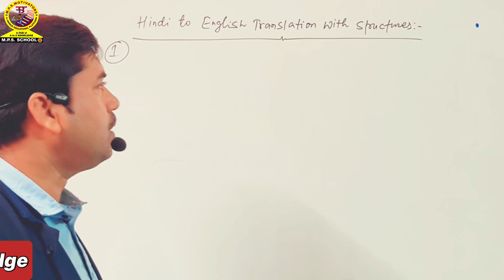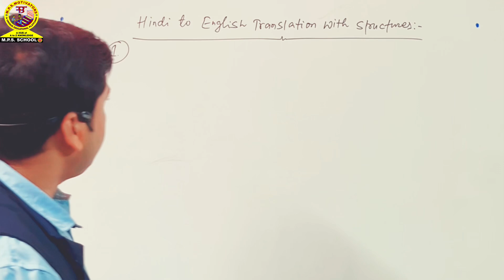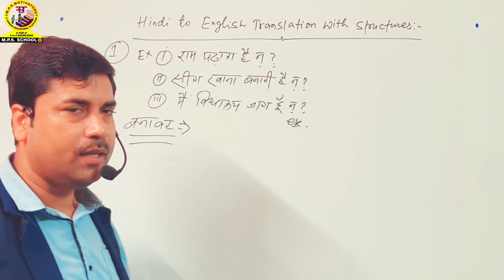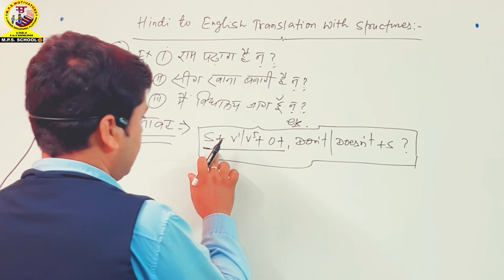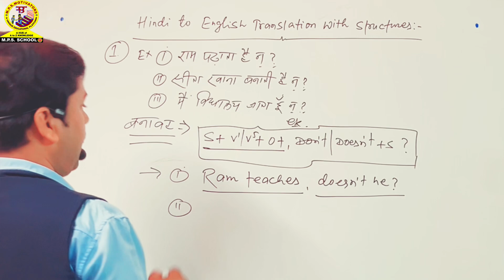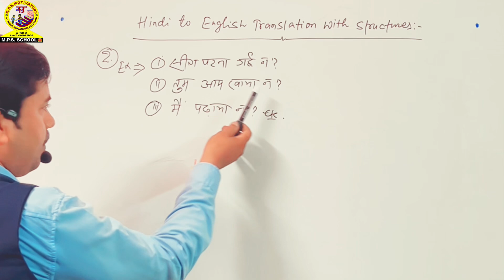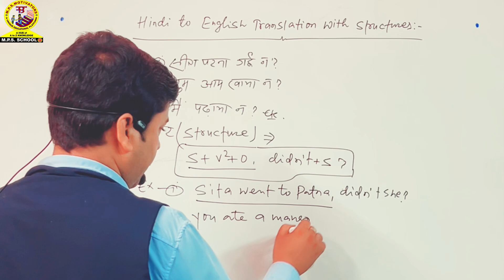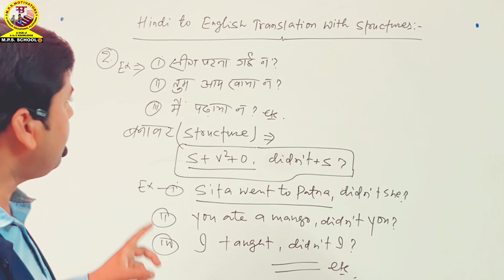Question Tag | How to translate Hindi Sentences | Special Spoken Structures | Part 26